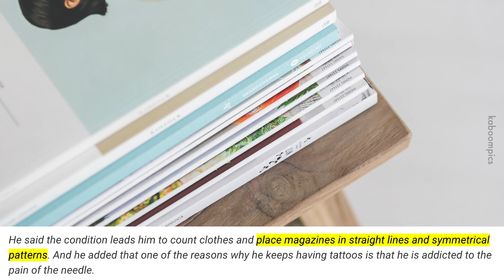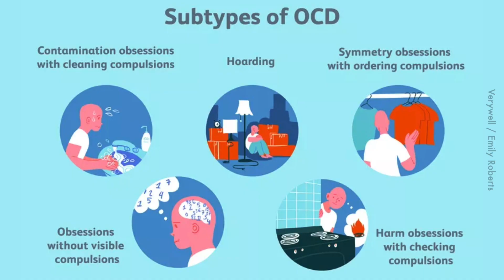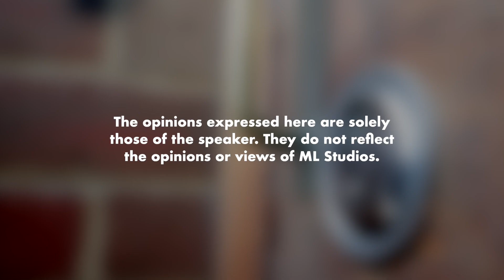David Bekcham Ada OCD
Tapi bukan orang kata kaki dia panjang sebelah ke?

Pengguna sedia ada: PH1212SFB